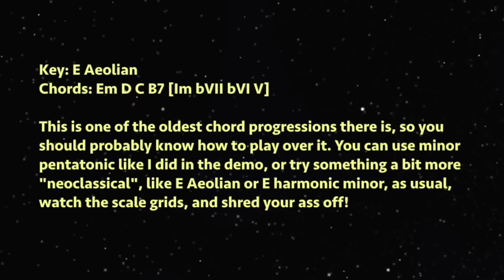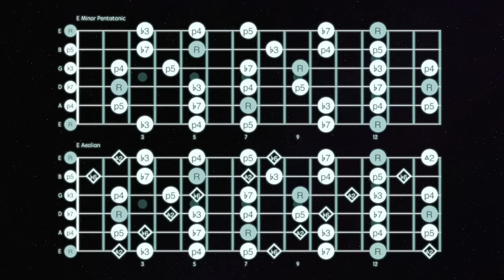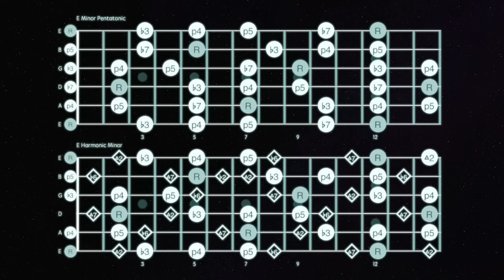Black Sabbath N.I.B. Quick Guitar Lesson And Jam Track (E Minor)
N.I.B. Quick Guitar Lesson & Black Sabbath Style Guitar Backing Track [E Aeolian - 110 bpm]
Skip the lecture watch the demo at 0:48, or go straight to the backing track at 2:00. Also please ignore the b2 scale degree in the harmonic minor scale, which seems to have escaped our rigorous editorial process... lol
Gear used in the demo:

Friedman Dirty Shirley Head w/ 70's  Marshal Vintage 4 x 12 cabinet.
Vertex Dynamic Distortion
1974 Fender Telecaster Standard
Sure SM57 mic
Universal Audio Apollo interface
Ableton Live DAW

00:00 QUICK LESSON
02:01 INTRO
02:18 BACKING TRACK